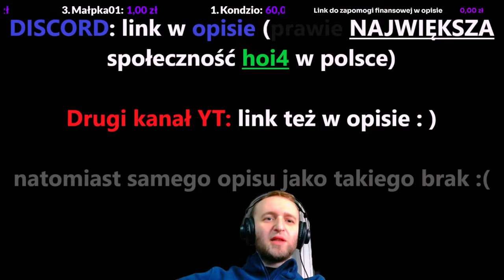FANKA(dziewczyna👩), Jej MĄŻ znalazł mnie na discord, NAJLEPSZY stream w historii !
Zapraszam też do niemal NAJWIĘKSZEJ polskiej społeczności graczy w DayZ na nasz DISCORD którego jedynym celem jest szukanie kolegów do gry oraz łączność głosowa w grze